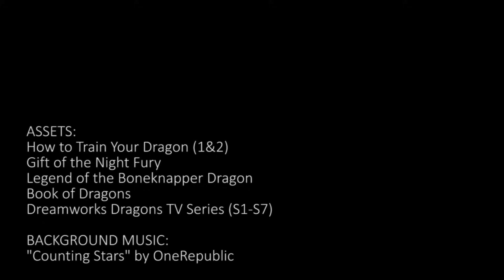【HTTYD】Counting Stars (Revisited)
Thanksgiving is right at the corner~ so I thought I'd exact some tweaks on some of my previous videos that unfortunately were blocked. Let's hope...